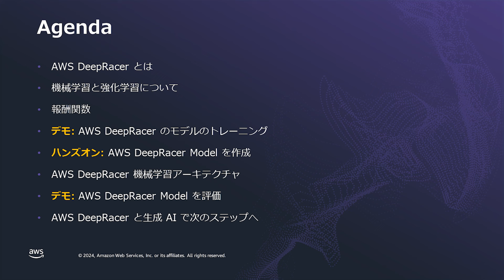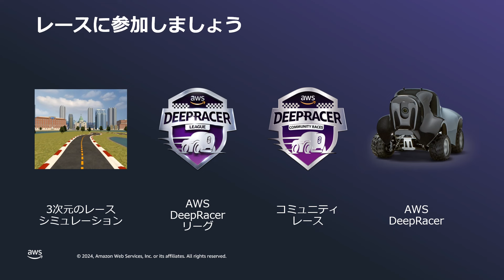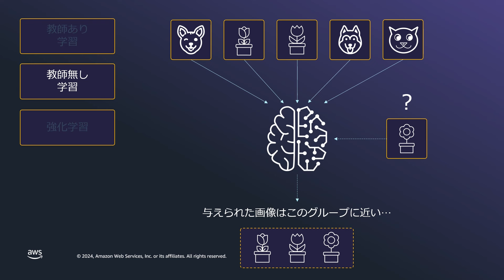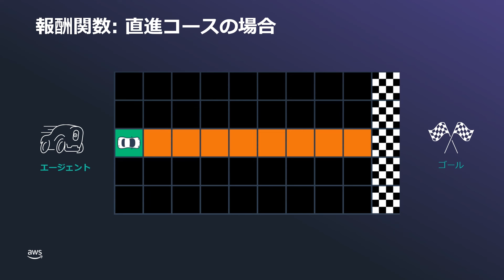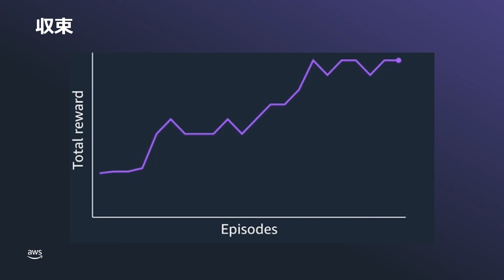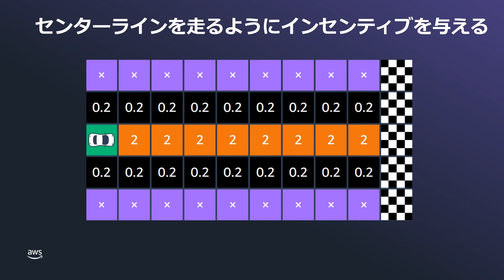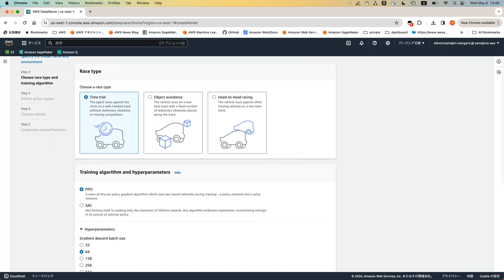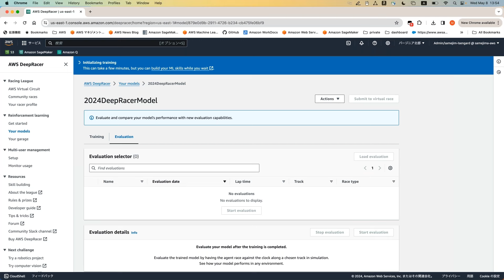AWS DeepRacer ワークショップ 2024 Part 1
この動画では、AWS DeepRacer のモデルを作成し、レースを楽しむための以下のコンテンツで構成されています。
【Part 1】
0:00 　AWS DeepRacer とは
5:26 　機械学習と強化学習について
11:30   報酬関数
25:20   デモ: AWS DeepRacer のモデルのトレーニング
　　　ハンズオン AWS DeepRacer Model を作成（下記操作手順書を参照し、ご自身で実施していただきます。動画にはハンズオン部分は含まれません）

【Part 2 : この動画には含まれません。下記リンクをご参照ください】
・AWS DeepRacer 機械学習アーキテクチャ
・デモ: AWS DeepRacer Model を評価
・AWS DeepRacer と生成 AI で次のステップへ

※ハンズオンの実施にあたってはAWS使用料金が発生します。予めご了承ください。
また、不要となったリソースは必ず削除してください。(リソースの削除はこちら